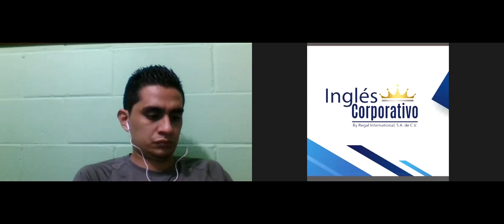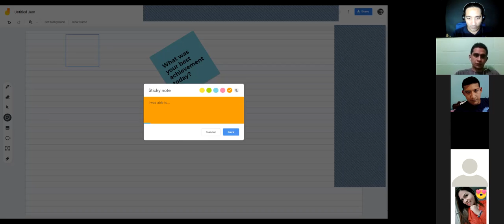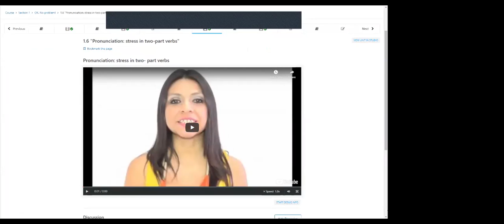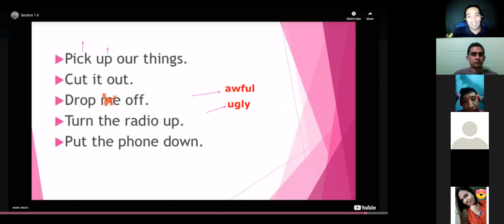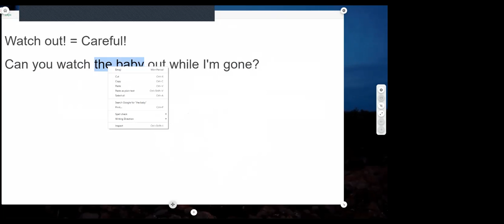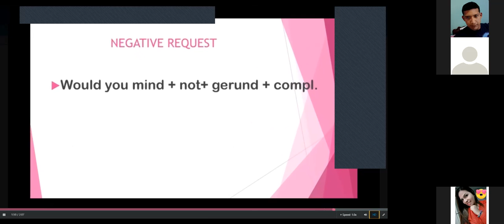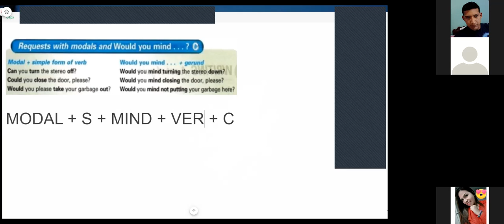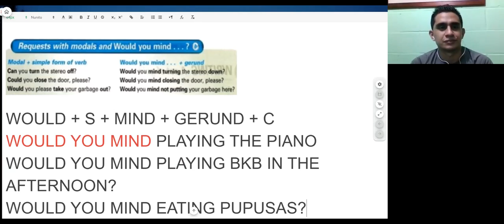Ingles Corporativo-Pronunciation: stress in two-part verbs /Request with modals and would you mind?